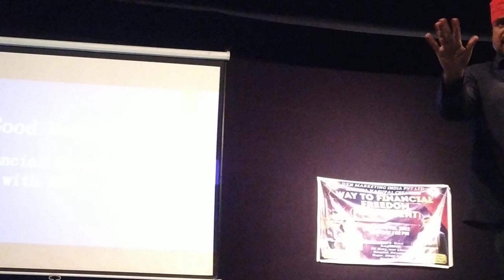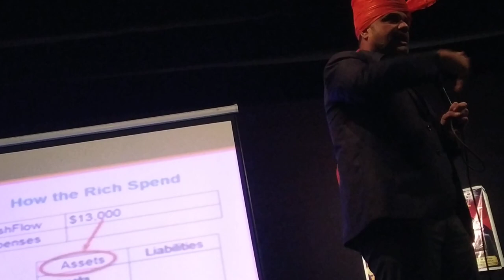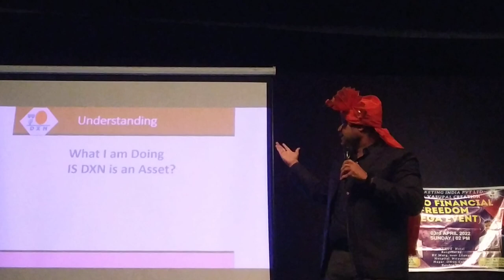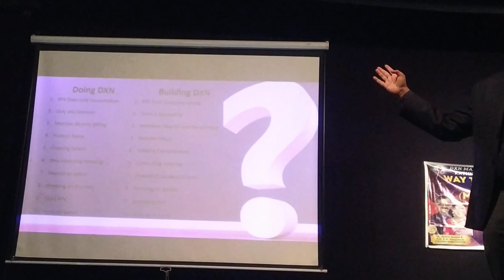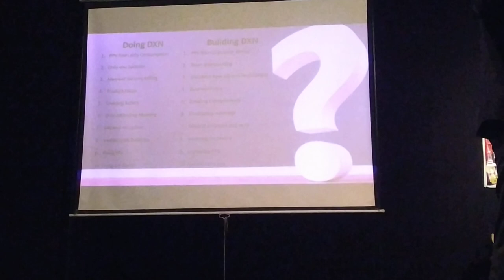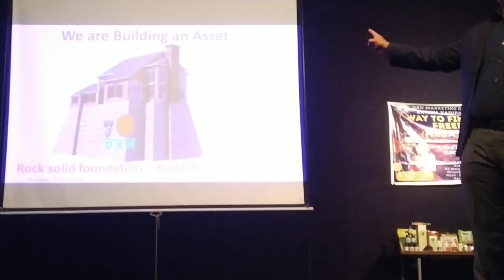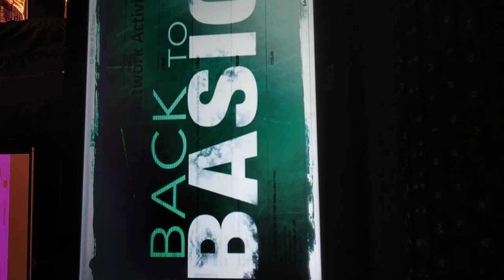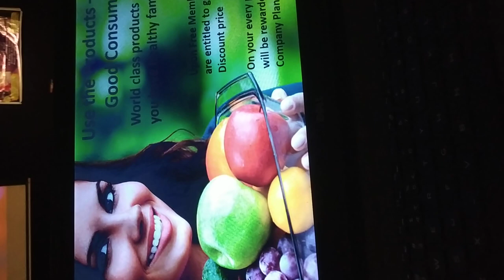IMD Rafique speech on future of DXN at Rangsharda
mr. Rafique speech on dxn future on 3rd April 2022 at Hotel Rangsharda - Bandra